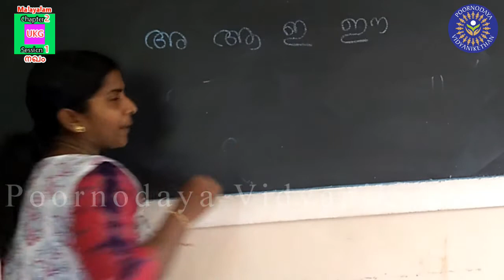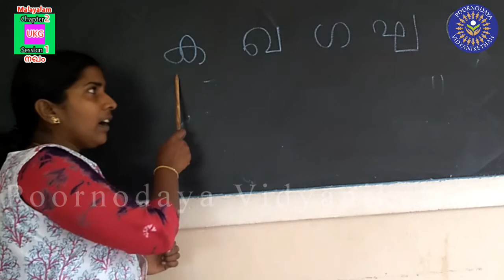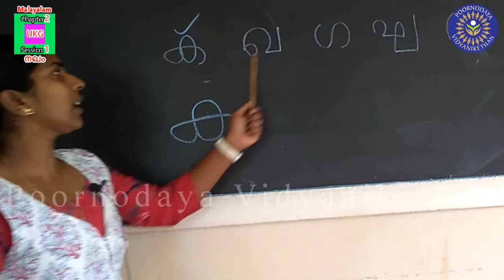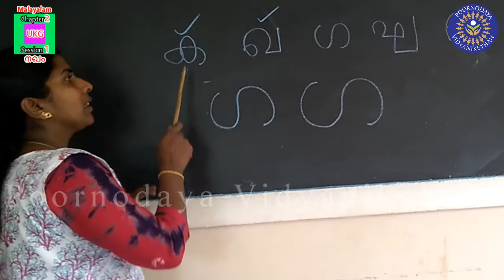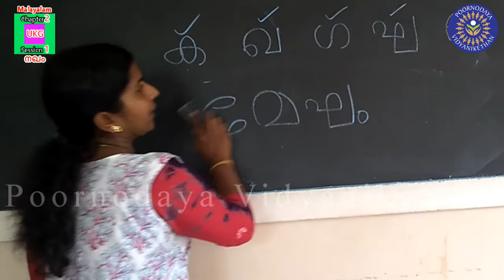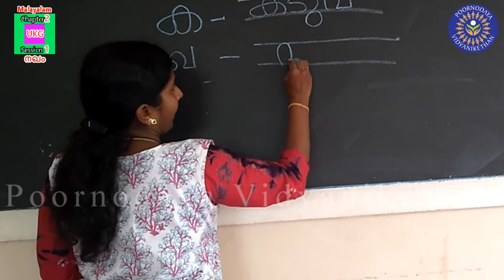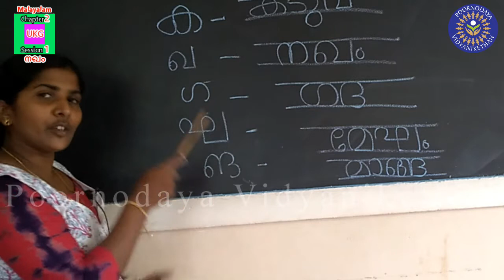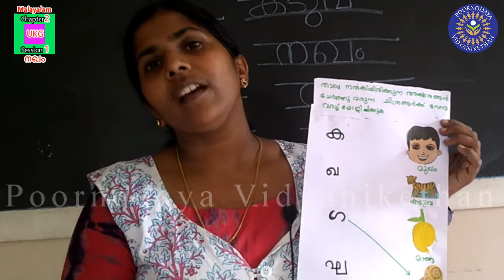UKG - Malayalam - Chapter 2 (I)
UKG - Sub_Malayalam - Chap_2 - Les_നഖം - Ses_1